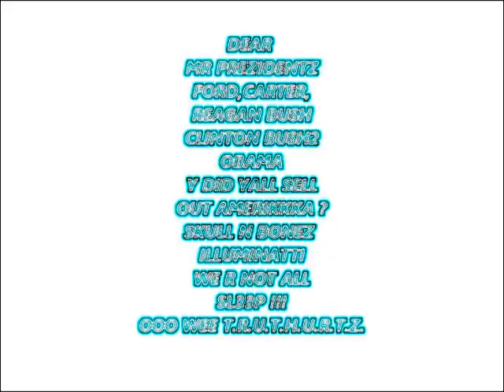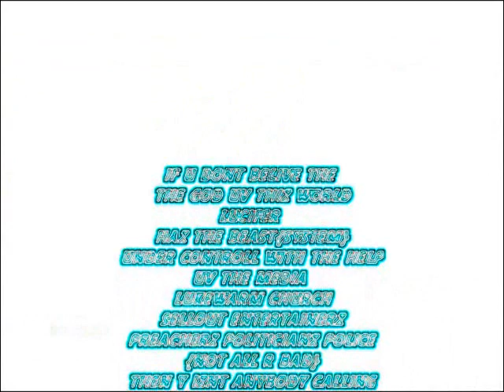+T+R+U+T+H+U+R+T+Z+MAZTER+P+D3AR+MR+PR3ZID3NT+ANTICHRIST+OBAMA+GODZ+GOT+SWAGG+OOO+W33+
Y3Z ITZ TRU3 OBAMA IZ TH3 ANTICHRIST !!! OOO W33 T.R.U.T.H.U.R.T.Z.
IF J3SUS WAZ A DARK-SKINNED-MAN-WITH-HAIR-LIKE-WOOL- !
WHAT COLOR MAN DO U THINK THE DEVIL ILL SEND 2 TRY AND DUPLICATE THAT ??? OOO WEE ITZ TIME 2WAKE UP AMERIKKKA WE R AT WAR !!!